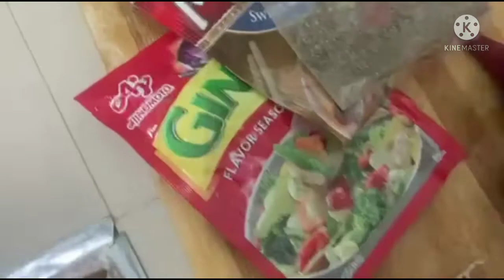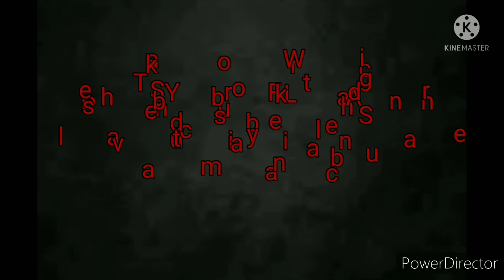Luto mode chicken Sweet & sour